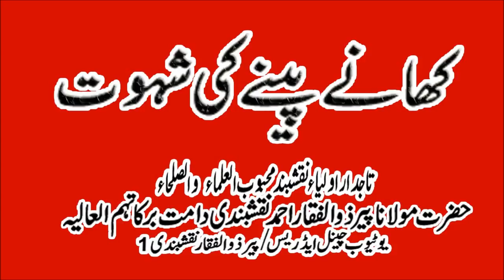کھانے پینے کی شہوت